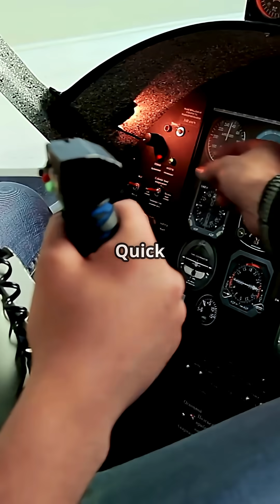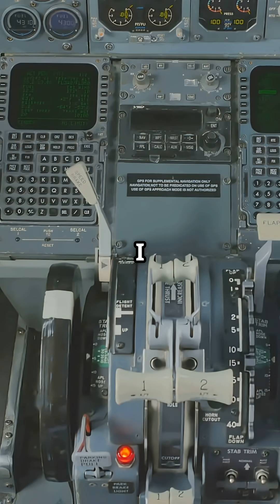Move Stuff, Move CG: Weight Shift Scenarios ✈️ | Private Pilot Ground School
How moving passengers, bags, and fuel shifts your CG—and what that means for stability, stall speed, and takeoff/landing performance. Includes quick rules of thumb and common scenarios (front seat load, aft baggage, fuel burn).
📚 Grab the FAA flashcards I wish I had when I started